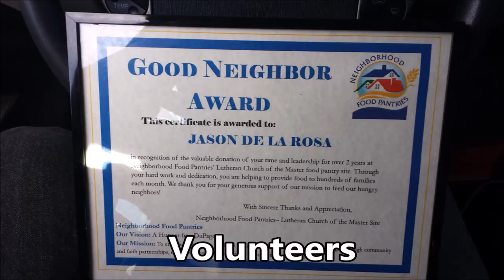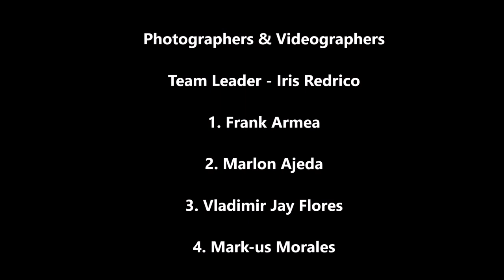Children of Native Filipino (Igorots) Indians shows up in Piyesta Pinoy 2017.